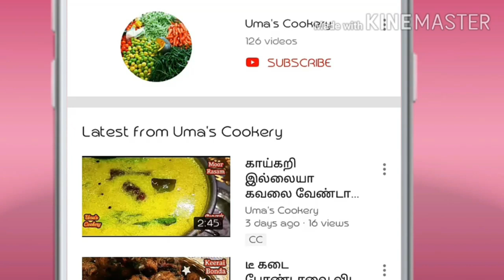அனைவருக்கும் பிடித்த பாலடை பிரதமன் செய்வது எப்படி I Kerala Style Palada Prathaman in tamil I Payasam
How to make Kerala style paaladai prathaman in tamil

Ingredients

Thick cream milk     ½ litre
Sugar                        75-100 gm
Coconut oil                 02 spn